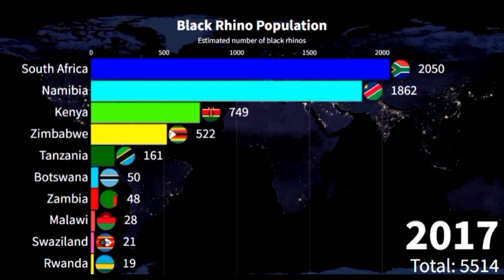Black Rhino Population 1980-2022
The black rhinoceros or hook-lipped rhinoceros (Diceros bicornis) is a species of rhinoceros, native to eastern and southern Africa including Angola, Botswana, Kenya, Malawi, Mozambique, Namibia, South Africa, Eswatini, Tanzania, Zambia, and Zimbabwe. Although the rhinoceros is referred to as black, its colours vary from brown to grey.Thanks to persistent conservation efforts across Africa, the total number of black rhinos grew from 2,410 in 1995 to more than 5,000 today. To protect black rhinos from poaching and habitat loss, WWF is taking action in three African rhino range countries: Namibia, Kenya, and South Africa.